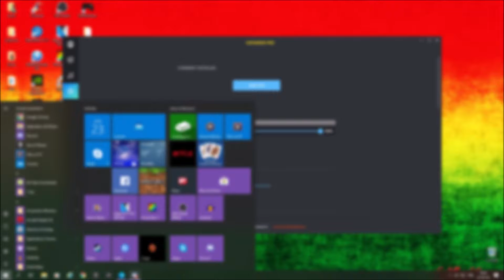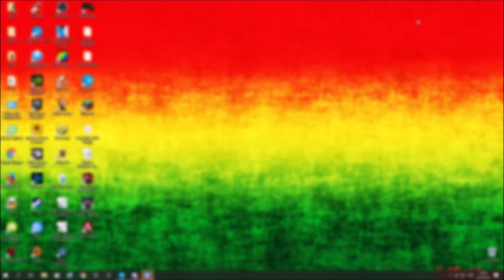Moments Forts ! Wildlands #51 - Cette mission est trop buguée..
Et voilà que la GKC débarque en Bolivie pour s'occuper des méchants narcotrafiquants, narcoterroristes, narcoleptiques, narcopolo, les narcolcoliques et même Nicolas Narcozy ! :D
Ma chaîne Twitch (Je compte faire des Lives de temps en temps donc n'hésitez pas à venir me rejoindre en direct !)